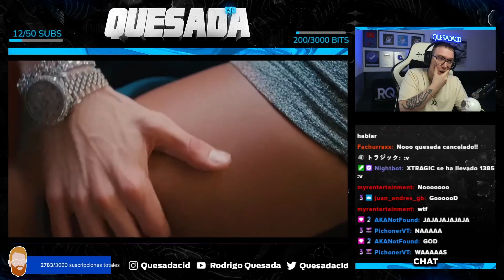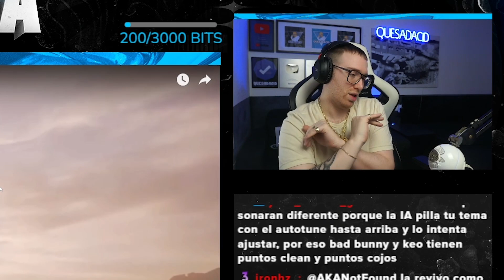RODRIGO QUESADA REACCIONA A SU TEMA BUBALÚ VERSIONADO POR KIDD KEO